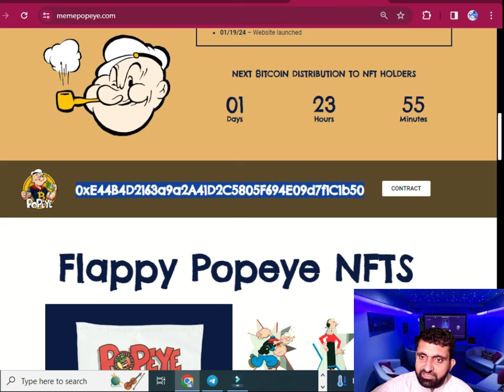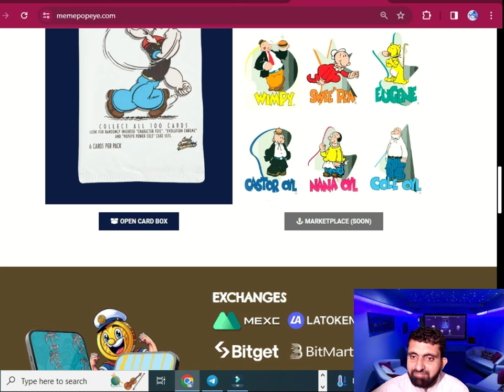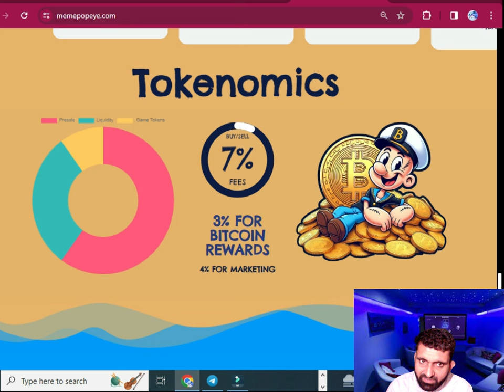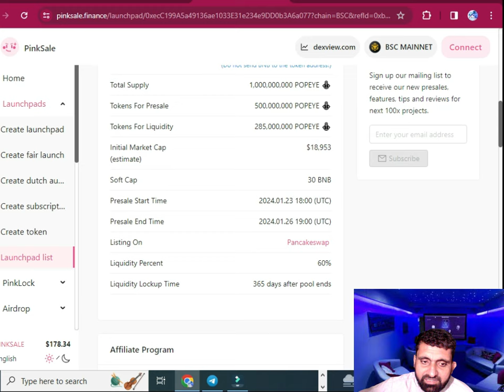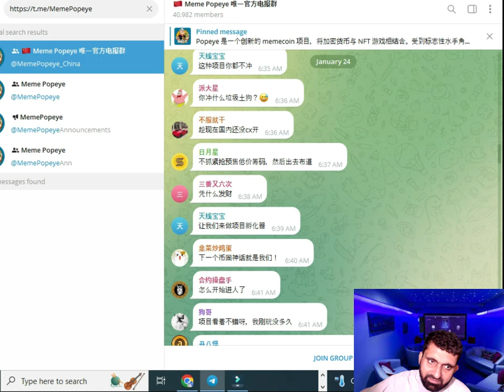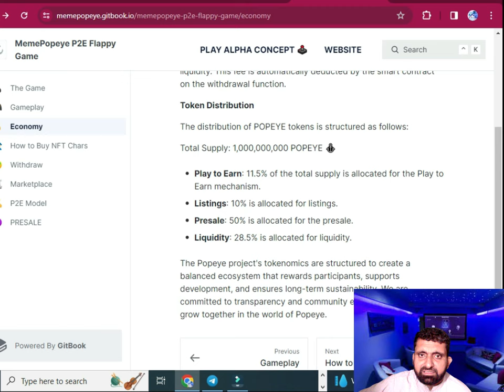🔥NEW HIDDEN GEM🔥POPEYE PLAY TO EARN NFT GAMING REVIEW 🔥 POPEYE TOKEN🔥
💪🔶MEME POPEYE: Innovative✅SAFU✅AUDIT✅KYC crypto with NFT games. Inspired by the ICONIC ⚓️ SAILOR character, the project ✅REWARDS holders with 3% in 💰BITCOIN on every 📊TRANSACTION, as they engage in an exciting NFT-based game reminiscent of Flappy Bird. The 📣HIGHLIGHT lies in the 💵SPINACH collected during the  🎮 game, which can be exchanged for valuable tokens on the 💪Popeye market, delivering a unique experience where fun 🆕meets financial🔥 return.

🦎 CG&Ⓜ️CMC Fast-Track
🖥 Massive YouTube Marketing
💬 Twitter Trending
🪙 DEXTOOLS
💎 MOONTOK
✅ AVEDEX
🔺 Tax 7/7💰
🔻 4% marketing
✅ 3% reward btc (BSC)

Pinksale Address 🔥

Token Adress 🔥

0xE44B4D2163a9a2A41D2C5805F694E09d7f1C1b50

Greetings, We are Token , TRX,USDT  NFT,GAMES  Promoter
I Saw Your Exciting Project going to be launched.I am Expert in Digital Marketing and TRX Token Promotion , I have 37,000 Subscribers at YouTube.I can Promote your Token / NFT / Crypt o Coin with Guaranteed 110% Results.I already promoted too many projects on YouTube,
Believe me I can get this project to the MOON.Thanks
Link:

nft
NFT TOKEN
GAME
P2P
TOKEN
NFT
INVEST
CRYPTO
GAME
GAMING
PLAY
NFT
CRYPTP
TOKEN
a token
trx coingecko
1 hora token to trx
imtoken trx
nft games
nft permotion
best nft
token permoter
nft
games
nft